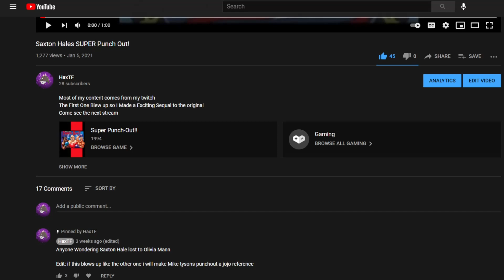Jojo's Bizarre Punchout!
Most of my content comes from my twitch
Come see the next stream
This took me weeks to do i hope you all enjoy! Tell me what you want me to do next in the comments!

Thanks to branflakes for letting me using his version of bloody stream check it out fully and give him a sub: